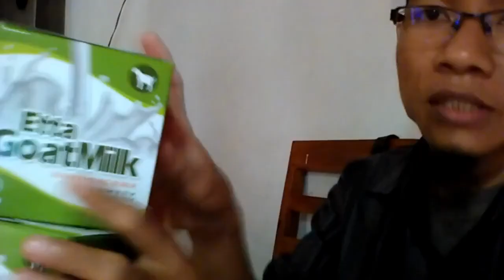Update Harga susu kambing super goat WA 081282707458